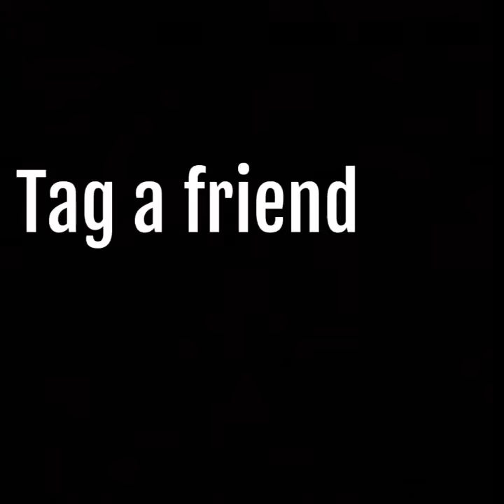When you forget how to spell a simple word